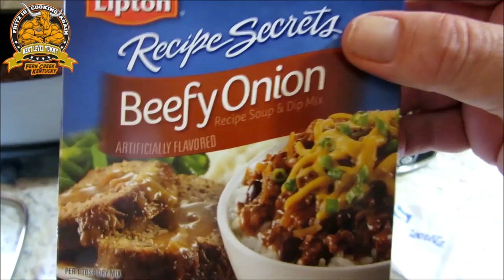Mrs.Lori's Beef Tips on Garlic Mashed Taters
my Good Friend Lori's Beef Tips on Garilc Mashed Taters !!! It's GOOOOOOOOOOOOOOOOD !!! Thank Ya Mrs.Lori Darlin ...